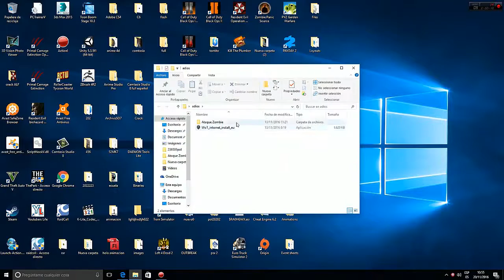Mi Juego Ataque Zombies en Construct 2